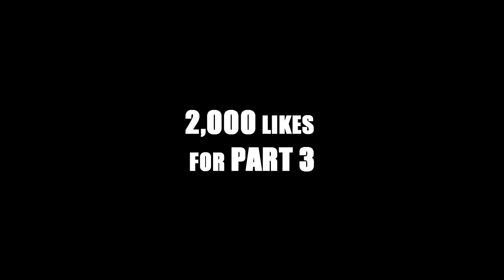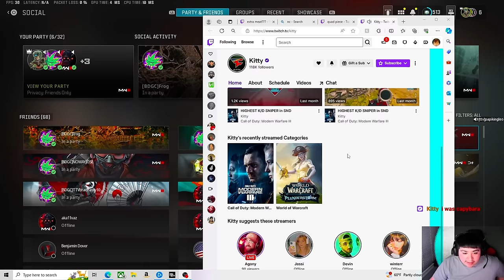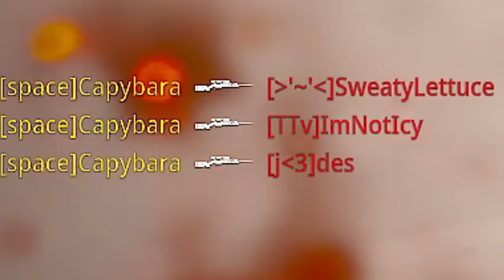Killing Twitch Streamers in COD Search and Destroy (BOTH POVS)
Killing Twitch Streamers in COD Search and Destroy (BOTH POVS). We're back with PART 2 of streamer reactions from COD Search and Destroy. 2,000 LIKES for a Part 3... enjoy :D